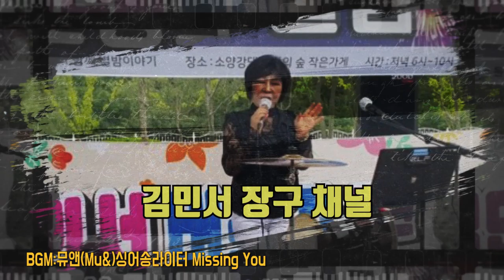오드리할뻔 출연 "용인로뎀파크"로 오세요[2021.04.04(일요일)저녁5시]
용인로뎀파크
첫 실방에 초대되어 출연하게 되었습니다.
여러분의 많은 응원과 사랑 부탁드립니다.^^